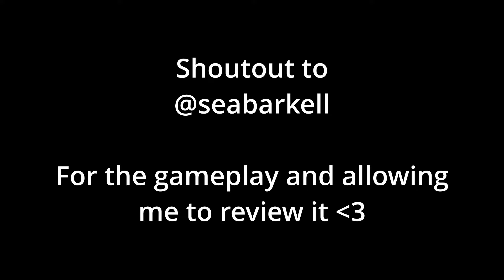Is This Plat Mercy Held Back by Her Team? - VOD Review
Thank you to @valentinecult allowing me to review their gameplay.

I was thinking of starting a series called Viewer's View where I can post weekly a vid review from you guys. If you'd like me to review your vid's you can just add the code in the comments, with your gamertag and a little description of the game.
Sorry for such a long video, I didn't want to edit it too much otherwise you guys would of gotten lost like I did 😅

Here's my Twitch incase you guys want to catch me live